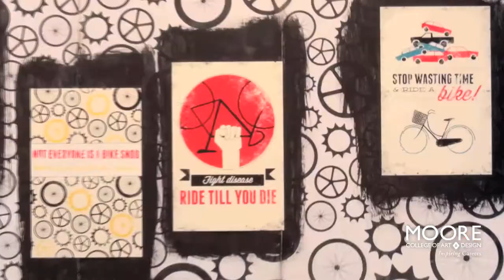The MOORE Student Experience in 1393 Photos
See a snapshot of what life is like for students in Moore's BFA program. Watch them interact with faculty on their artwork from start to finish. Whether it's in the studio, in class, in The Galleries, or outside on a nice day, Moore students are always creating.